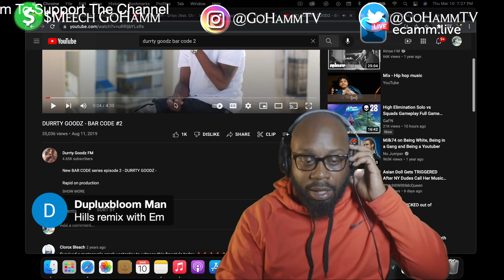American Reacts | DURRTY GOODZ - Bar Code 2 [GoHammTV]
Durrty Goodz